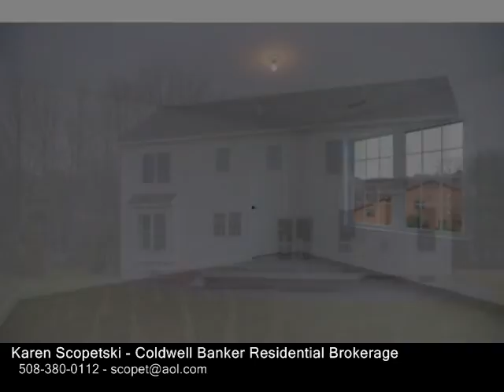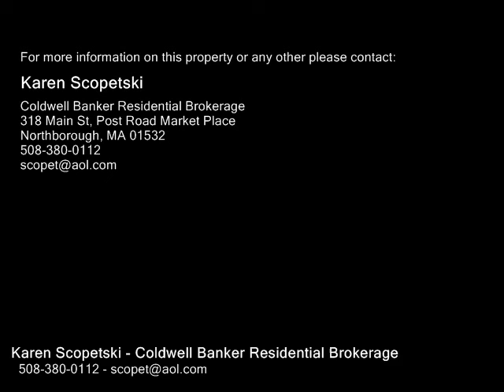1 Jacobson Dr, Shrewsbury MA 01545 - Single Family Home - Real Estate - For Sale -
1 Jacobson Dr, Shrewsbury MA 01545  Single Family Home  Real Estate  For Sale   Gorgeous custom crafted new construction home in mature Northside neighborhood setting! Superior amenities & endless upgrades. Quality construction by local builder. Gorgeous open foyer wturned stairs & custom moldings.  Family room wrecessed lighting & custom mantel around gas fireplace. Gorgeous cabinet packed white kitchen wcenter island, Quartz counters, recessed lighting & high end stainless steel appliances. Front to back formal dining & living room wcustom crown molding & chair rail. Hardwoods first floor & upper hall. 7 inch baseboard, 9 ft ceilings, mud room.  2nd floor laundry room. Cathedral Master suite includes sitting area, walk in closet  & large master bath wdouble vanity, Quartz counters, large tiled shower wbench & soaking tub. Main bath wdouble vanity, tiled showertub. Spray foam insulation wclosed cell in basement & open cell thruout for energy efficiency. Convenient location wincredible access to shopping, highway access & top notch schools!

Karen Scopetski
Coldwell Banker Residential Brokerage